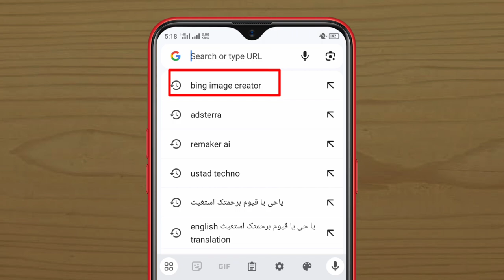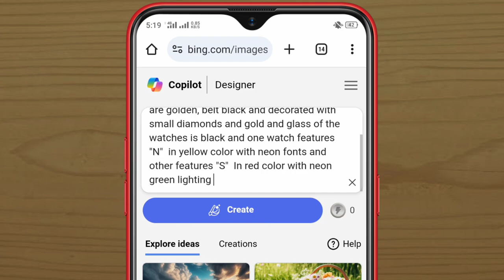Create Beautiful Couple Watches With Couple Names | bing image creator prompts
This video is about to create beautiful 3d couple watch images with name. Create couple watches with own name + gf, bf or life partner name using bing image creator.